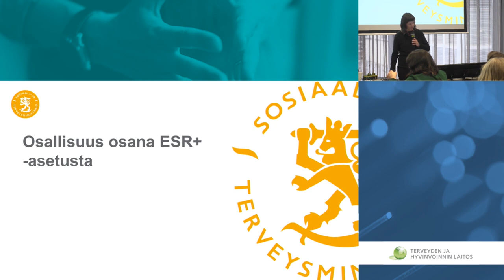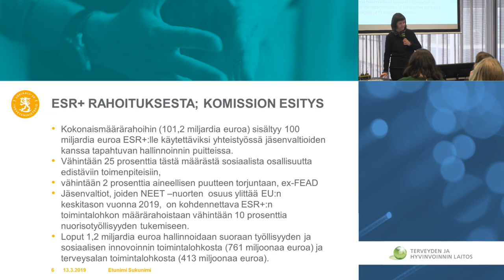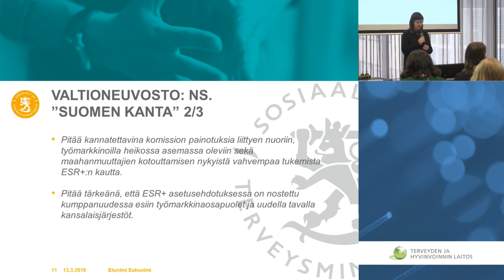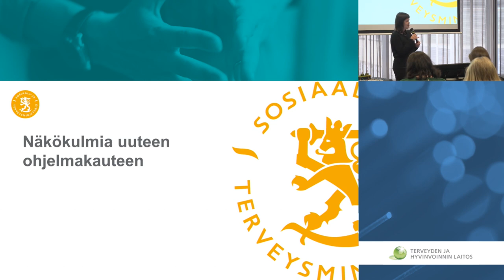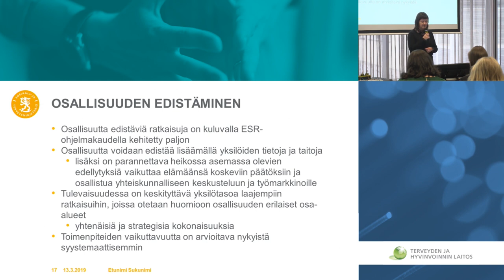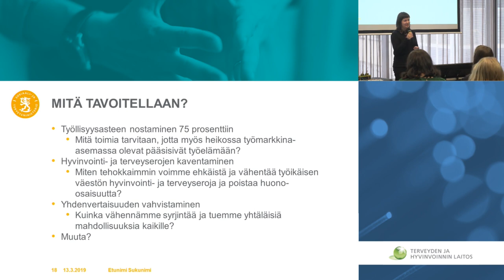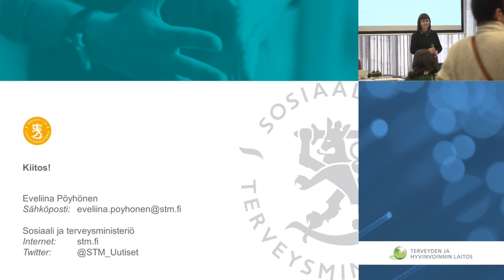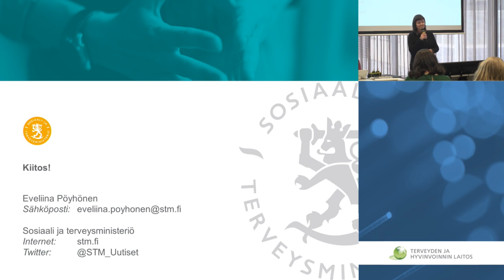Osallisuuden edistäminen ja näkymät tulevalle rakennerahastokaudelle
Seminaariesitys: Osallisuuden edistäminen ja näkymät tulevalle rakennerahastokaudelle
Esittäjä: Johtaja Eveliina Pöyhönen, STM

Seminaari: Osallistu ja osallista! Osallisuuden edistäminen ESR+-hankekaudella 2021–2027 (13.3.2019 Helsinki)

Koordinaatiohankkeet ovat osa Euroopan sosiaalirahaston Kestävää kasvua ja työtä 2014–2020 -ohjelmaa.

Videotuotanto: Mainostoimisto SST